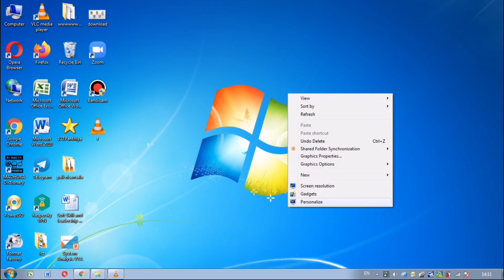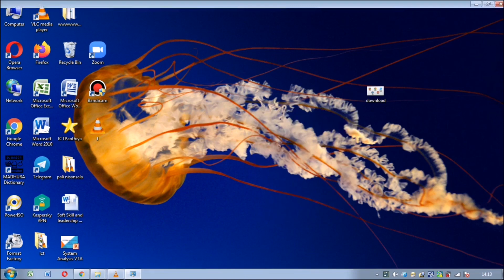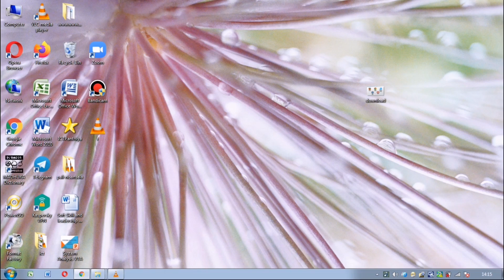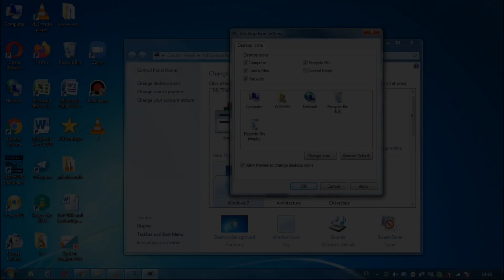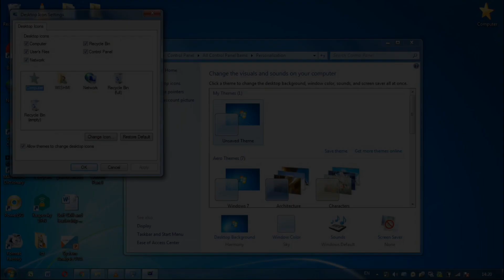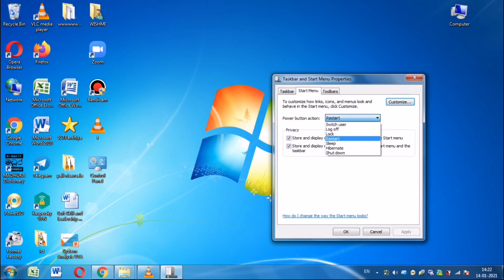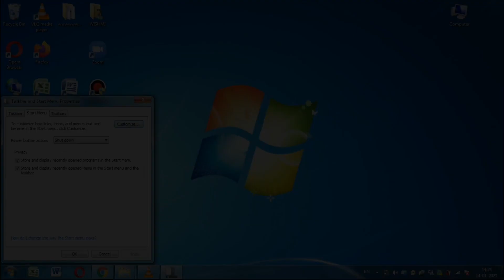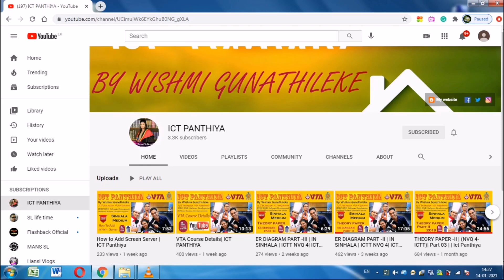How to Customize your Desktop Setting | ICT Panthiya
In this video, we are discussing how to customize your desktop
VTA Polgahawela Change Screen server#ictTo share the knowledge of ICT with any group or individual who is interesting and keen on learning the subject of Information Technology.